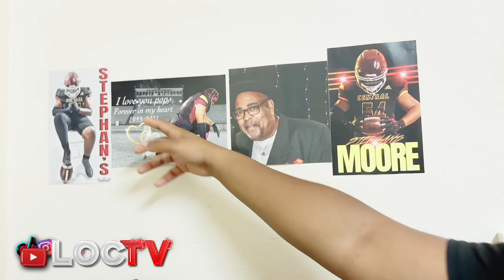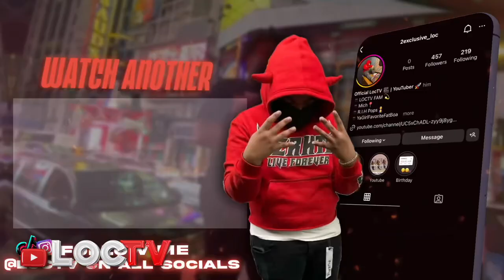MOVE IN DAY AT THE UNIVERSITY OF OLIVET || Room Tour || College Football